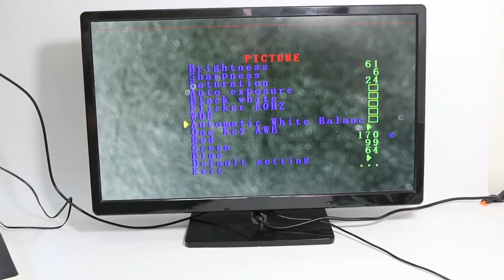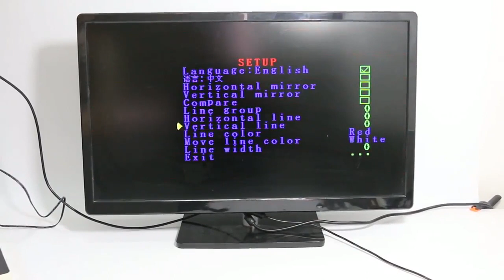Câmera Microscópio Digital Hdmi Vga 13mp Ligar Tv Completo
Gostou? Quer comprar sem correr riscos?